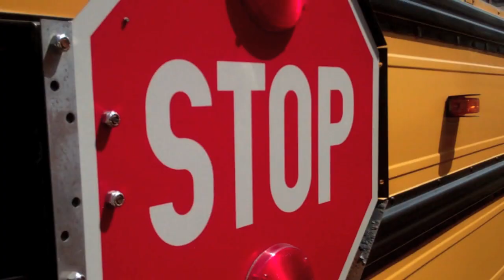Mrs. Terry's Bus Safety Rap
School's in session. A helpful reminder of how to stay safe this school year on my bus. :)